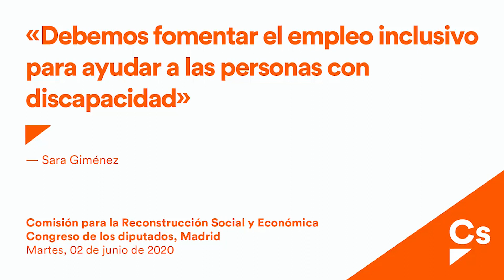Sara Giménez. Debemos fomentar el empleo inclusivo para ayudar a las personas con discapacidad.